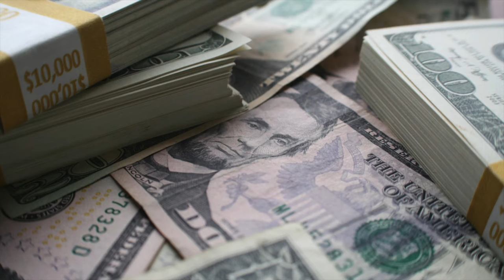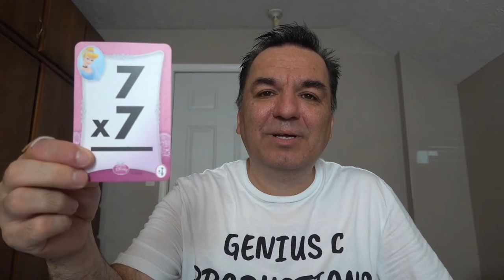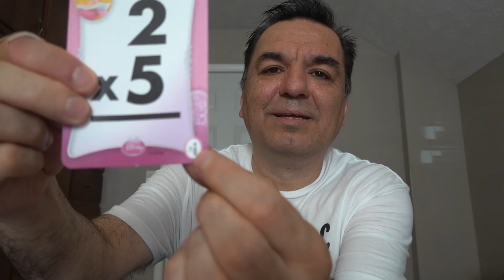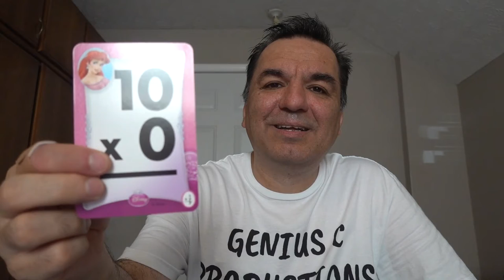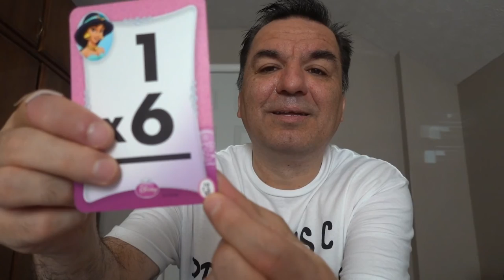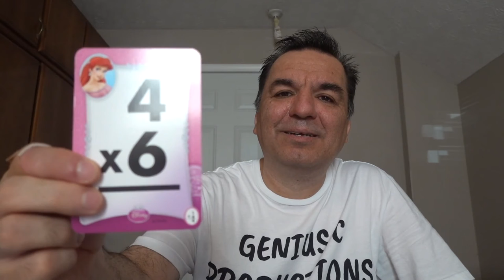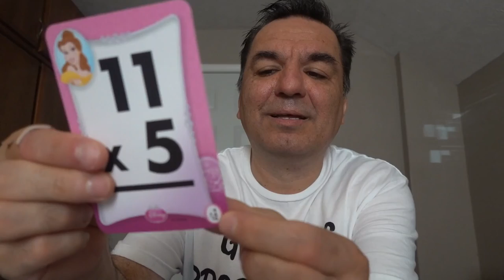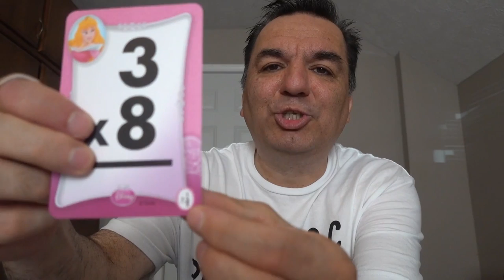Math Made Fun: Exploring the Basics of Multiplication for All Ages Part 1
Math Made Fun: Exploring the Basics of Multiplication for All Ages

How To Learn Basic Math Multiplications:  For Children & Adults

Mastering Multiplication: A Beginner's Guide for Children and Adults

From Zero to Hero: Learning Basic Math Multiplications Made Easy

Fast and Best Way To Learn Basic Math.